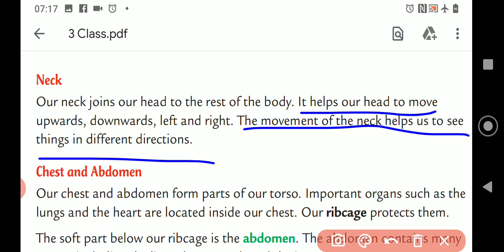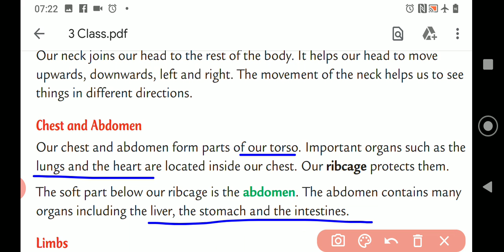Class 3 EVS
Chapter 1 (neck,chest and abdomen)